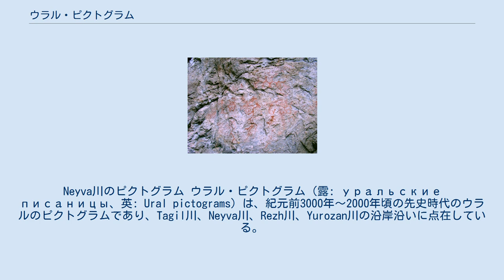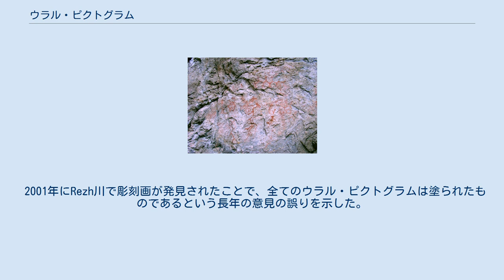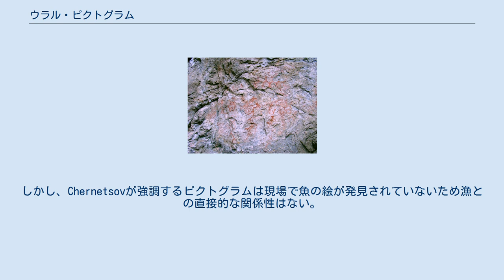ウラル・ピクトグラム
Neyva川のピクトグラム ウラル・ピクトグラム（露: уральские писаницы、英: Ural pictograms）は、紀元前3000年〜2000年頃の先史時代のウラルのピクトグラムであり、Tagil川、Neyva川、Rezh川、Yurozan川の沿岸沿いに点在している。
ピクトグラムの色は恐らく血が混ざった黄土色から薄紫色及び茶色に至るまで異なっている一方、厚さは10〜20ミリメートルの間となっている。
ウラル文字の存在は大昔から知られており、1699年にピョートル1世が書記のYakov Losyovに対し現地に向かい正確なコピーを作るよう命じた。
ウラル・ピクトグラムは北から南に至る約800キロメートルの範囲に渡って点在している。
最北にあるものはKolvaとVishera川で発見されており最南のものはBelaya川で見つかっているが、大半はTagil川沿いで発見されている。
 ウラル・ピクトグラムはウラルの先住民族「フィン・ウゴル系民族」と関係があるとされる。
ピクトグラムは地上または3メートル以上の高さから描ける人工の高台から指またはいくつかの道具を用いて描かれており、線の厚さは普通は10〜20ミリメートルであるが一部は4〜5センチメートルのものも存在する。
ピクトグラムは大抵は南に位置しており、鳥、動物、人間、そして様々な幾何学図形の絵が描かれている。
動物の絵は主にヘラジカ、シカ、ノロジカであり、蛇や熊の絵も描かれている一方で鳥は主にアヒルやガチョウといった水鳥が表現されているのが一般的である。
また、一部の生物のピクトグラムは内部の臓器を示す骨格が描かれている。
 2001年にRezh川で彫刻画が発見されたことで、全てのウラル・ピクトグラムは塗られたものであるという長年の意見の誤りを示した。
 『The Rock Images of Ural』(1巻目(1964年)、2巻目(1971年))を出版したロシアの研究者Valeriy Chernetsovによれば、ウラル・ピクトグラムは大抵は狩猟用具を描写したものであるという。
しかし、Chernetsovが強調するピクトグラムは現場で魚の絵が発見されていないため漁との直接的な関係性はない。